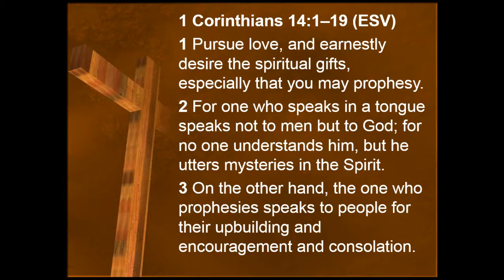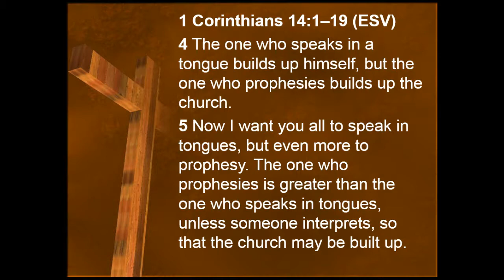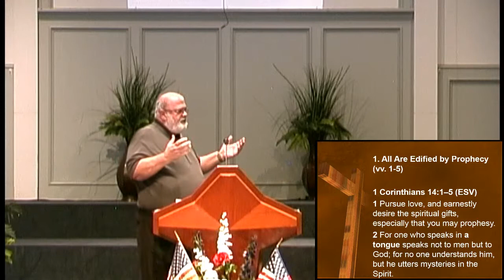The Superiority of Prophecy and the Practice of Tongues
1 Corinthians: The Prefect Gospel for an Imperfect Church
1 Corinthians 14:1-9